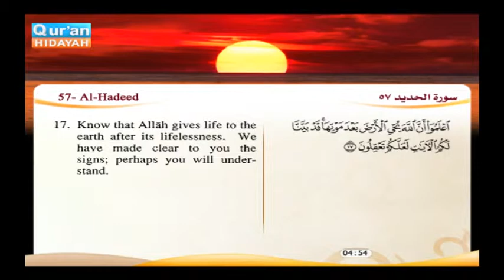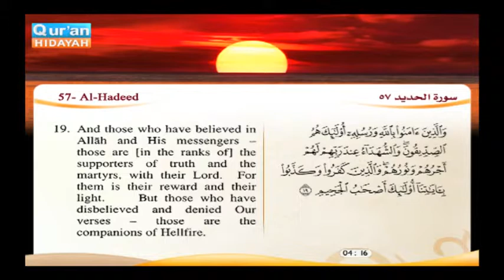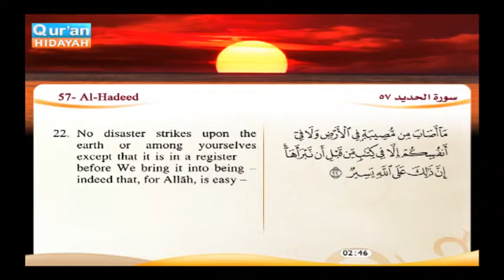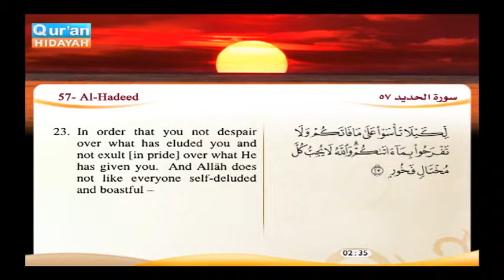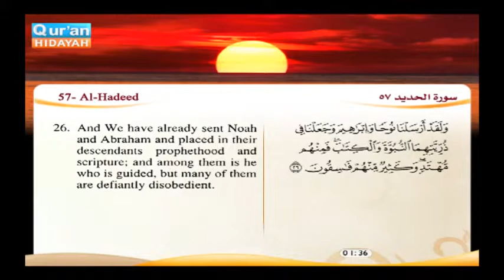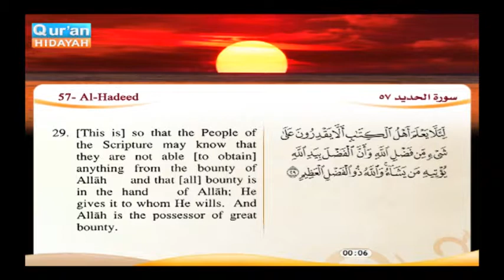Recited Quran with Translating Its Meanings into English Audio and video – Part 27 Episode 8